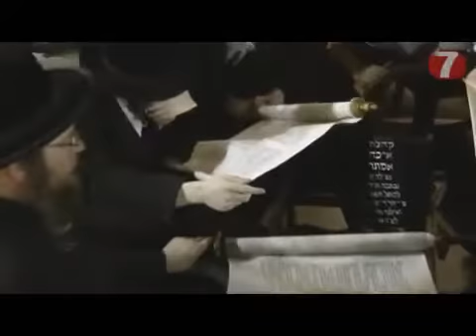Tisha B_Av 5772 - Jews Unite to Remember the Holy Temple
28 jul 2012 door IsraelNationalTV